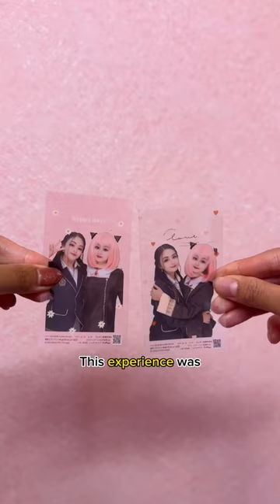Cosplay in Tokyo for less than $5?! 🇯🇵